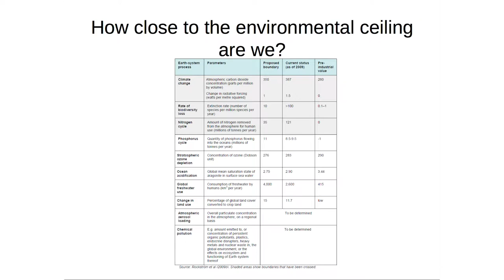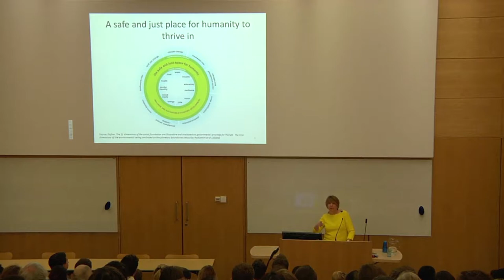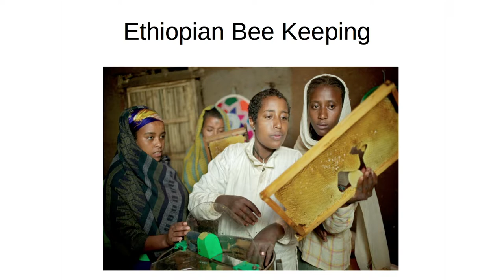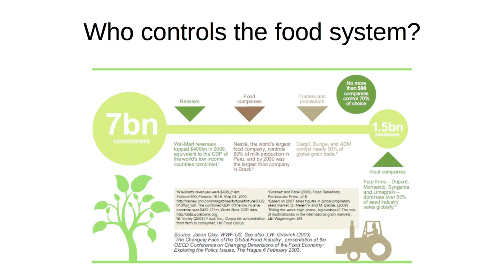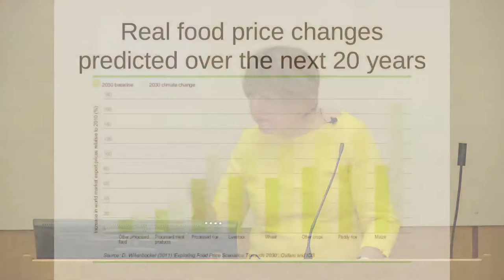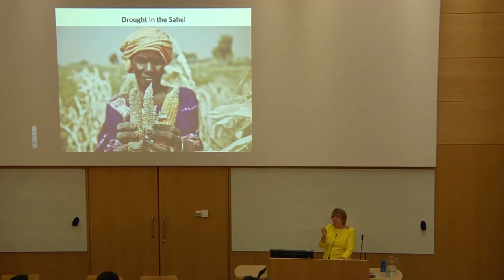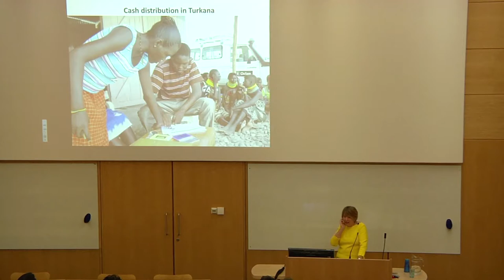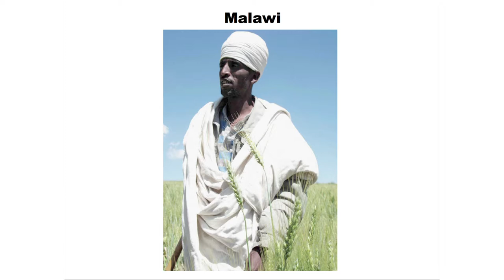Inaugural Gates Cambridge Annual Lecture (2004) - full version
Dame Barbara Stocking, former Chief Executive of Oxfam GB and President of Murray Edwards College Cambridge, gives the Inaugural Gates Cambridge Annual Lecture.

Her lecture, which took place on 11th November at the Law Faculty,  is entitled "Is there Enough for All of Us? Global Growth, Climate Change and Food Security."